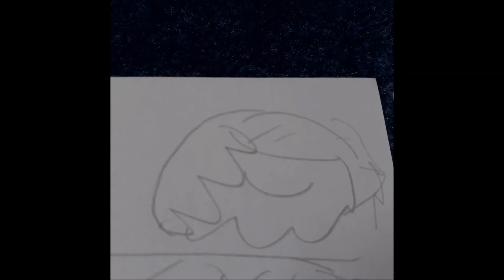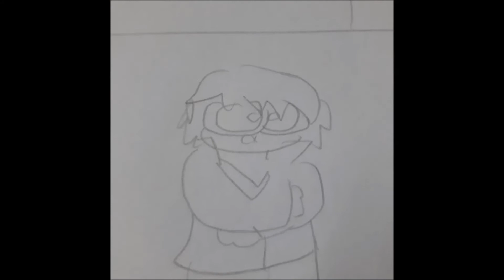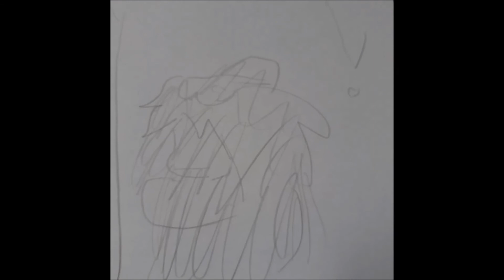Mani Plays Megadimension Neptunia VIIR Epilogue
The battle between Uzume and Kurome was over and as Uzume's power restarts the multiverse that Mani created, will it bring him and everyone back? And will a peaceful future await them all?

The content in this video belongs to:
Sony,
Funimation,
 Toei Animation,
Shueisha,
Akira Toriyama,
Norihito Sumitomo,
 Yasuharu Takanashi,
 -Yaiba-,
Pierrot,
TV Tokyo,
Masashi Kishimoto,
Hirohiko Araki,
Yugo Kanno,
Tokyo MX,
 BS11,
MBS,
Abema TV,
David Production,
Warner Bros,
Idea Factory,
Compile Heart,
Kōhei Horikoshi,
Bones,
NNS,
The MomoSquad
and the producers of
 Dragon Ball,
 DBZ,
 DBGT,
 DB Kai,
DB Super,
Naruto,
Naruto Shippuden,
Boruto Naruto Next Generations,
Hyperdimension Neptunia,
JoJo’s Bizarre Adventure: Golden Wind
And My Hero Academia.